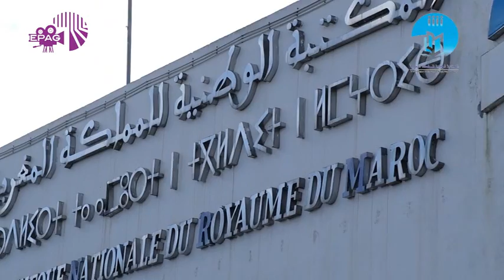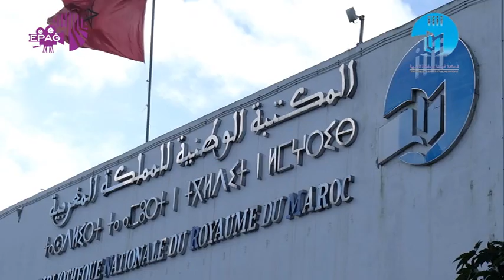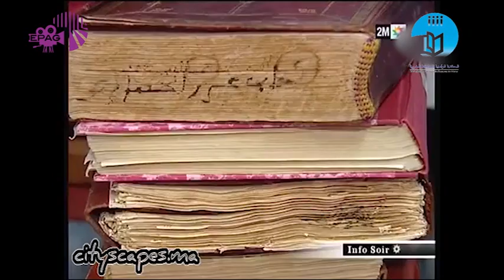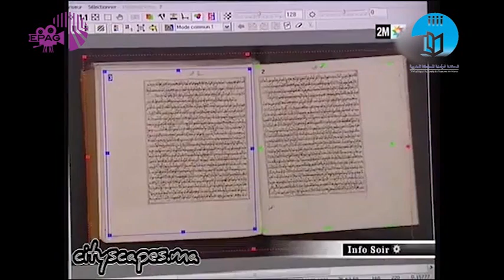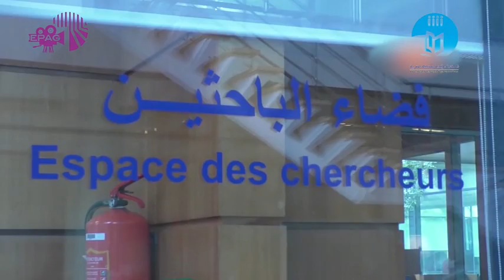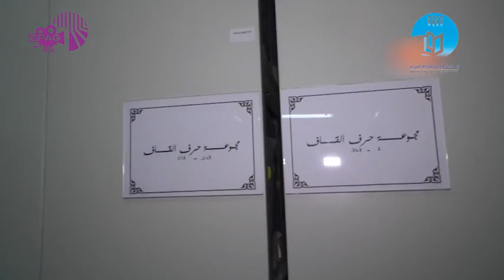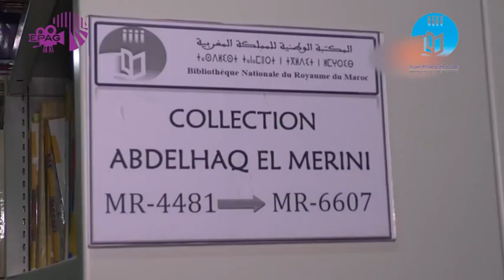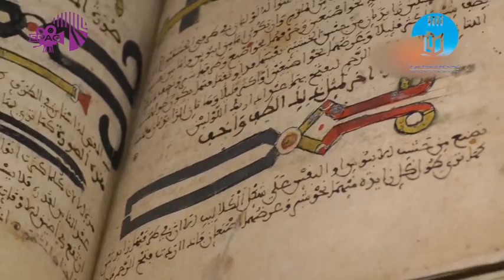Bibliothéque nationale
Réalisé par Boudakis Marouane
EPAG - Février 2021